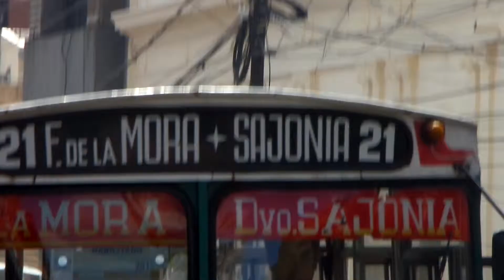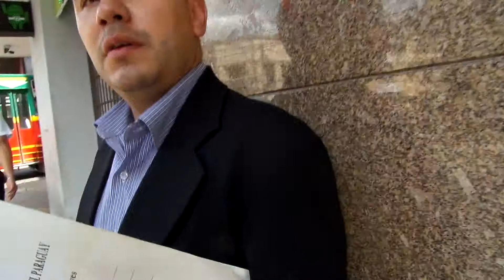ASUNCION DEL PARAGUAY